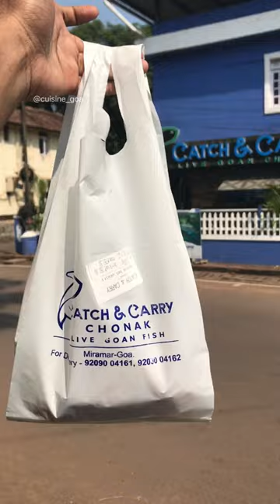Goa’s First Live Chonak Fish store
Looking for fresh, live and formalin-free chonak? 😍

Checkout @catchandcarrygoa !They are Goa’s only live chonak store that offers the state’s most loved fish all year round! And guess what? They are approved by the Fisheries Department of Goa, so you know you’re getting the best.

Ordering is super simple with 3 steps!
1. Choose the Fish from the aquarium or the big tanks
2. Select your cut ( fillet, curry cut, fish fingers or full fish)
3. Receive your fish in a sealed spill-proof packing in minutes.

📌 Catch & Carry
🏠 Road lane 3, La Campala Colony Main Rd, Miramar, Panaji, Goa 403001
⏰ 8:00am - 8:00pm